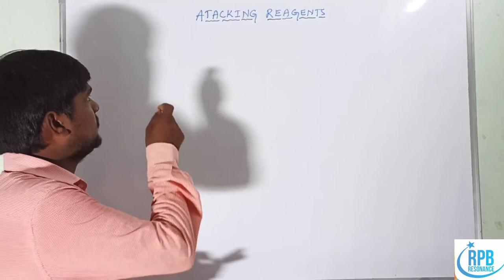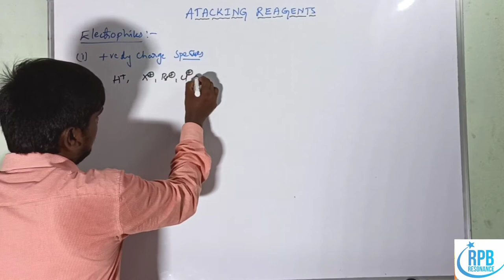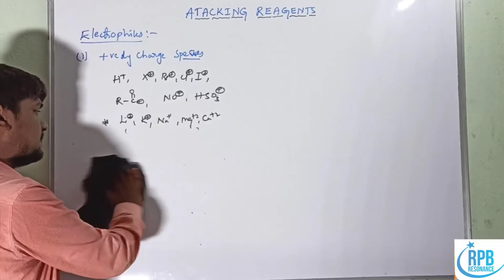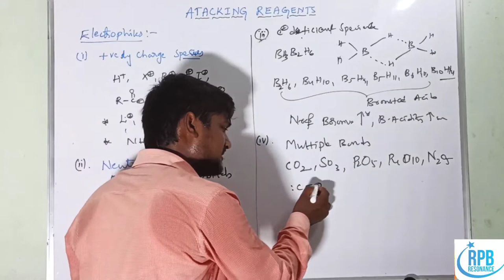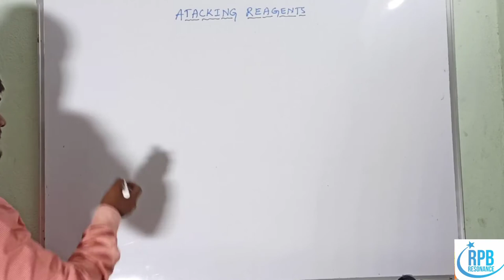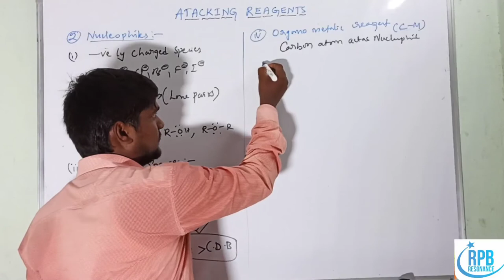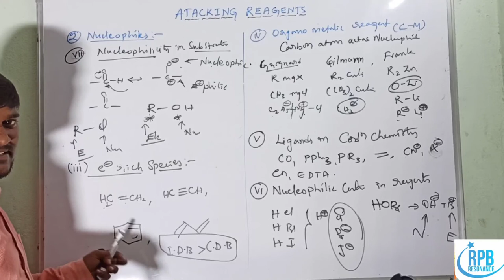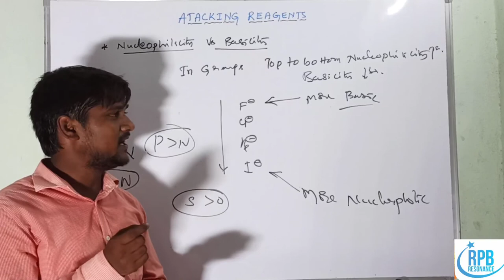Electrophiles & Nucleophiles ll Types of Attacking Reagents ll GOC-4 ll General Organic Chemistry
GOC-4#RPB RESONANCE CHEMISTRY